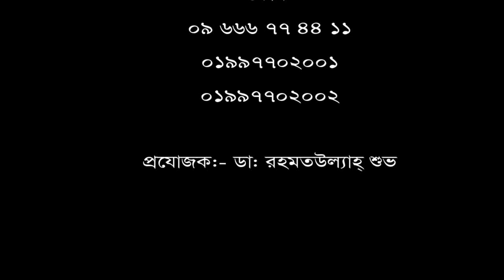১ বছর ধরে কোমর, হাটুঁ ও পা ব্যথার রোগী ভালো হলো মাত্র ১০ দিনে। Knee, ankle & back pain treatment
১ বছর ধরে কোমর, হাটুঁ ও পা ব্যথার রোগী ভালো হলো মাত্র  ১০ দিনে।
পরামর্শ পেতে ফোন: ০৯ ৬৬৬ ৭৭৪৪১১